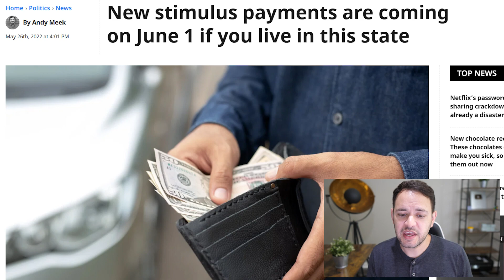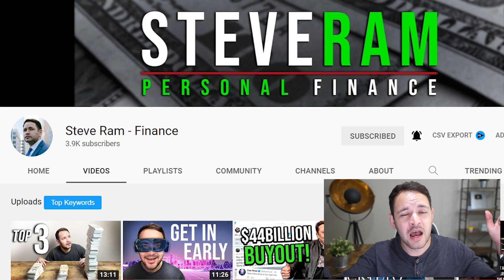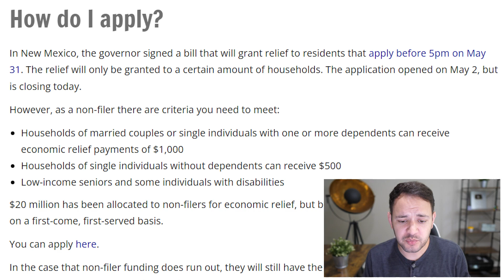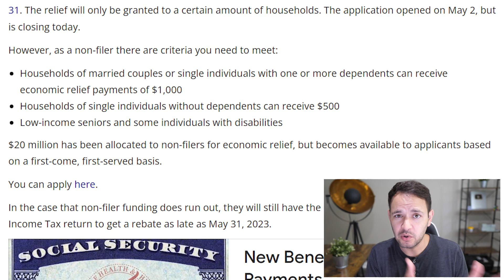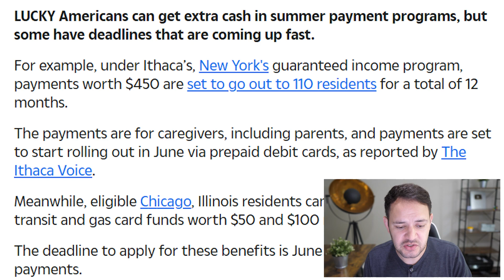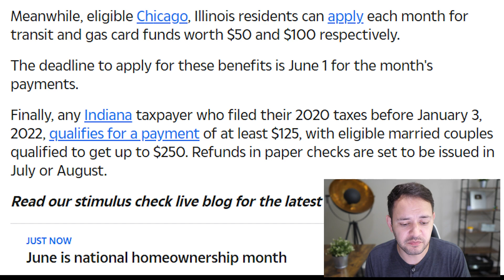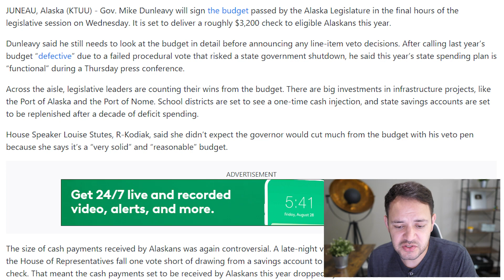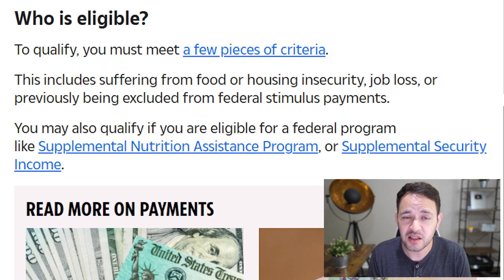(TODAY $1000 CHECK DEADLINE!) STIMULUS CHECK UPDATE & BREAKING NEWS 05/31/2022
The deadline to apply for a one-time stimulus check payment of $1,000 is TODAY.

LUCKY Americans can get extra cash in summer payment programs, but some have deadlines that are coming up fast.

For a lucky few, new relief checks are going out again in a matter of days.